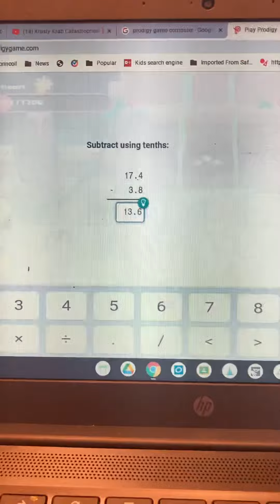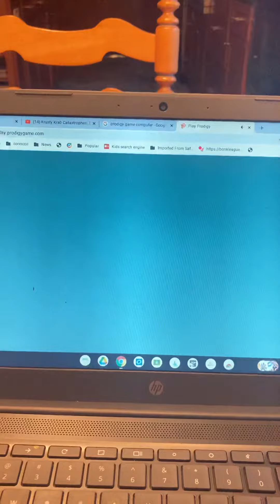Liberty commercial intrups prodigy